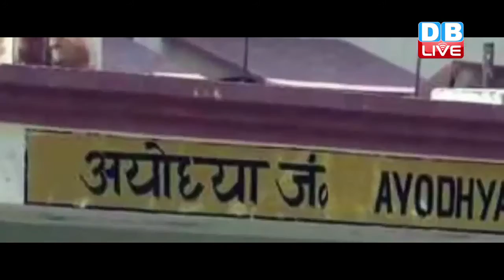DBLIVE | 7 May| Ram Temple Construction work will start from 9 Nov : Saints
यूपी विधानसभा चुनाव की तैयारियों के साथ ही अयोध्या में मंदिर बनाने का मुद्दा एक बार फिर चर्चा में आ गया है। संतों ने धर्म संसद में फैसला लेते हुए इसी साल मंदिर का निर्माण कार्य शुरु करने का ऐलान किया है।